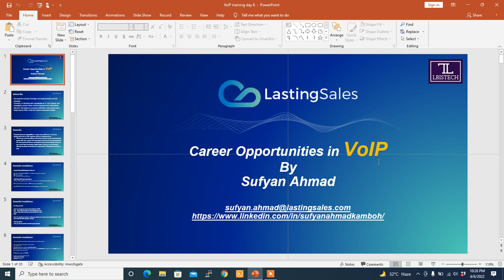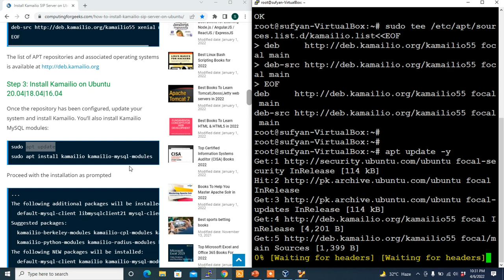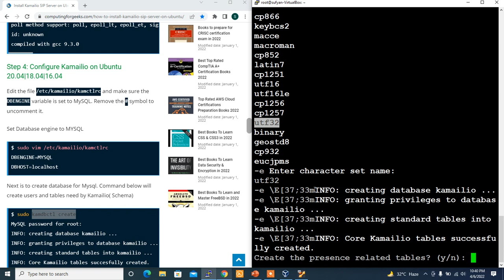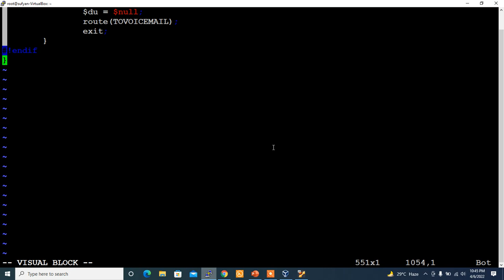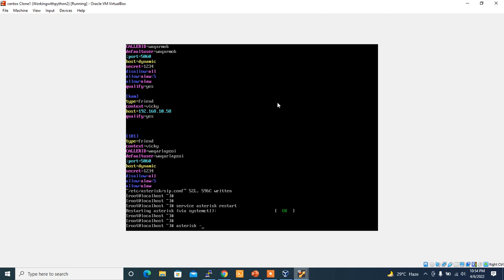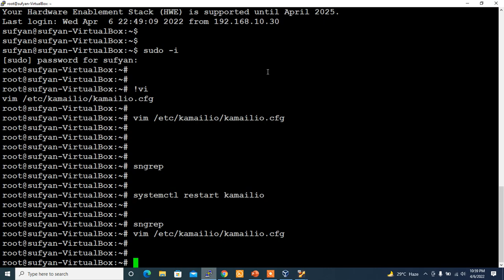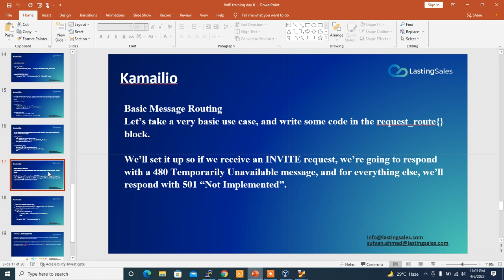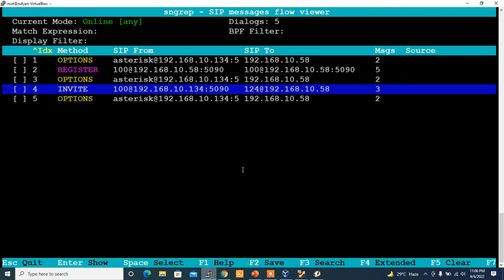Kamailio Part# 02 | VoIP Training Batch# 01 | Voice over IP | LbisTech | Lasting Sales